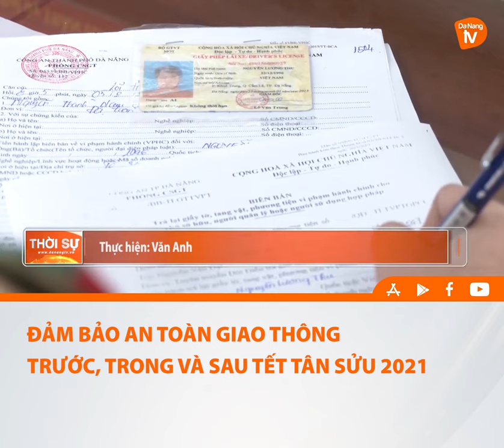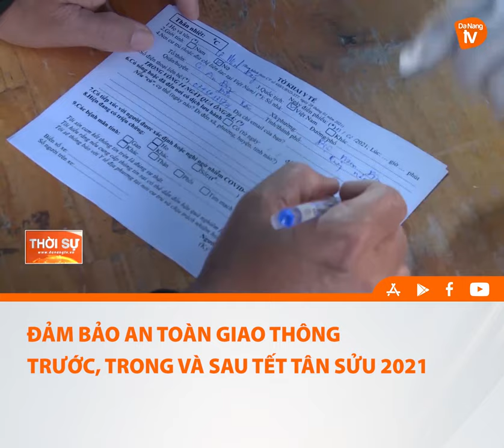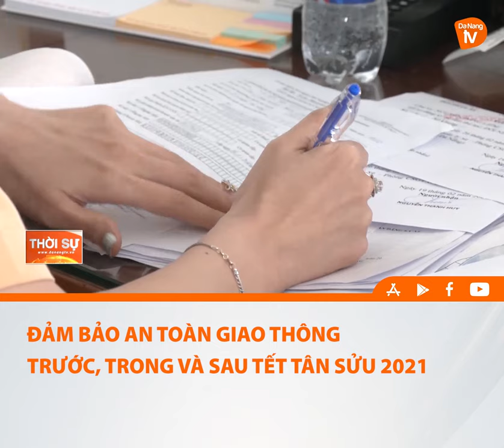ĐẢM BẢO AN TOÀN GIAO THÔNG TRƯỚC, TRONG VÀ SAU TẾT TÂN SỬU 2021